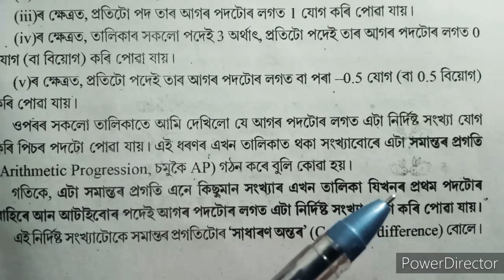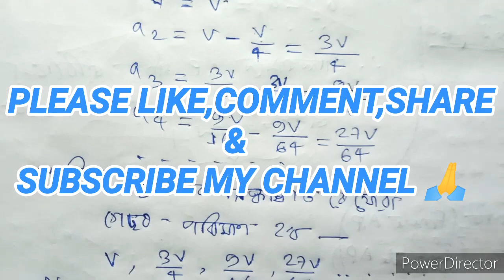Class X maths exercise 5.1 and it's basic in assamese....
I explained about seba class x maths chapter arithmethic progression exercise 5.1 and it's basic in the simple assamese language.

ধন্যবাদ 🙏🙏 ধন্যবাদ 🙏🙏 ধন্যবাদ 🙏🙏